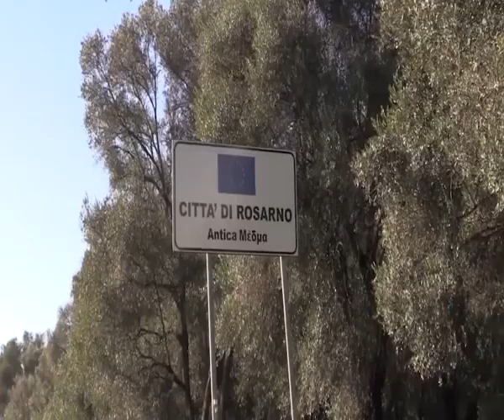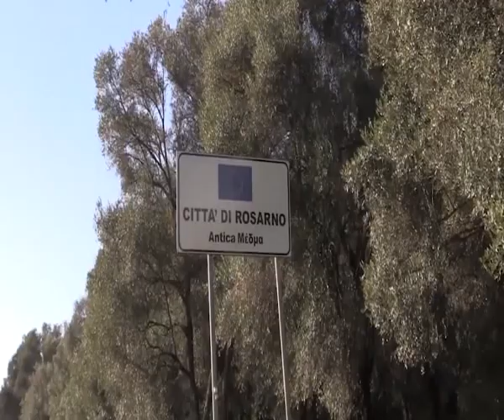ROSARNO: ASSEGNATI BENI CONFISCATI | IL VIDEO